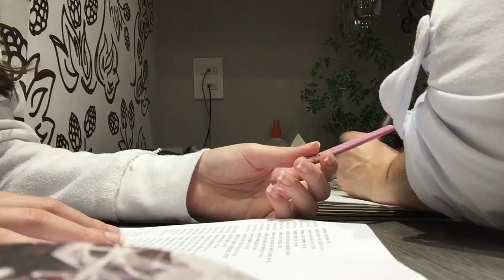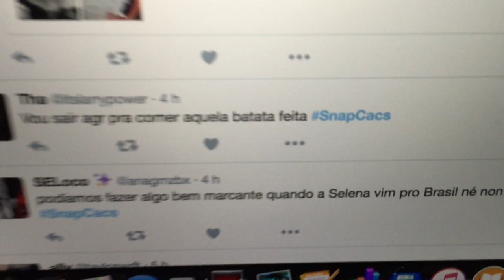VLOG: FINAL DE SEMANA COMIGO l Cacs Tavares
Gente, fiquei com vontade de gravar meu final de semana pra vocês, não fiz naaaaada de especial ou interessante mas espero que vocês gostem hehehe.